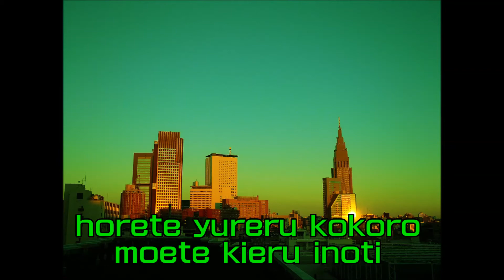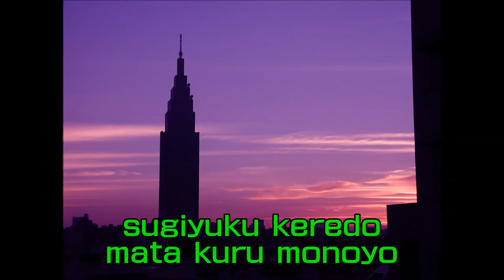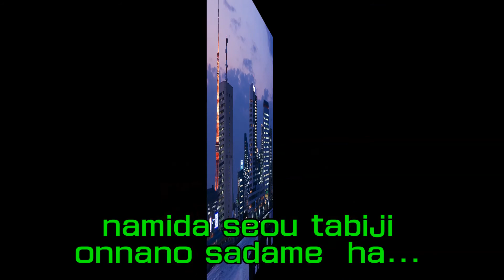女性は愛に生きる 三浦弘とハニーシックス Cover Hitowaainiikiru Miura Hiroshi & Honey Six